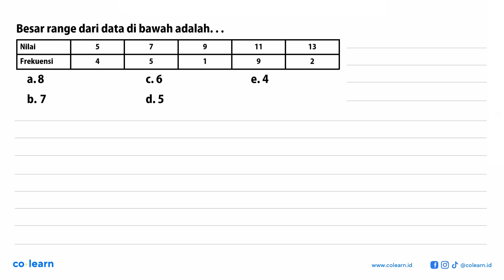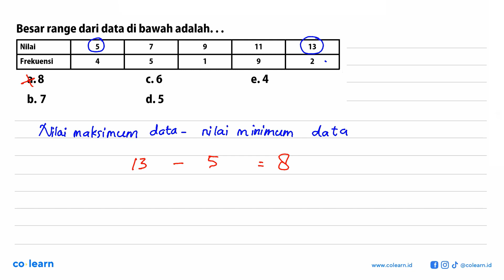Besar range dari data di bawah adalah: Nilai 5 T 9 11 13 Frekuensi 4 5 9 2 a.8 C.6 e.4 b- 7 d.5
Topik atau Materi: Jangkauan - Statistika Wajib - STATISTIKA - Matematika Kelas 12 SMA -

00:00 : Bedah Soal
01:00 : Konsep, rumus dan pengertian Jangkauan
01:18 : Langkah penyelesaian soal
00:07 : Jawaban akhir
00:37 : Penutup